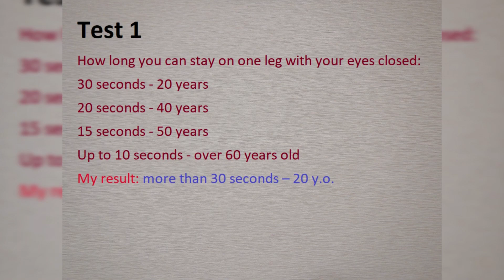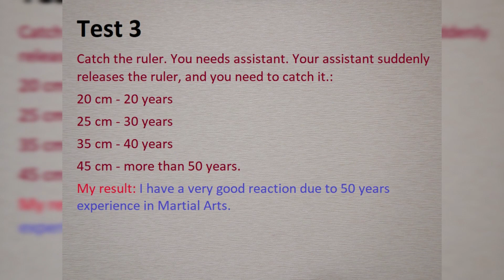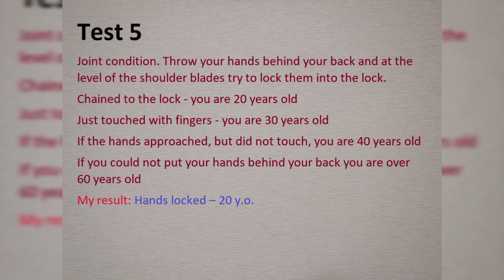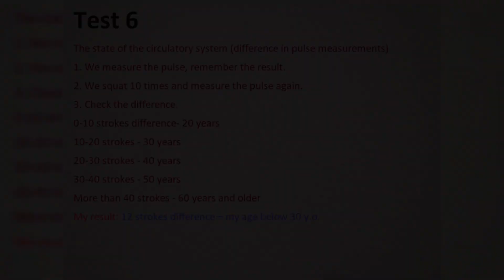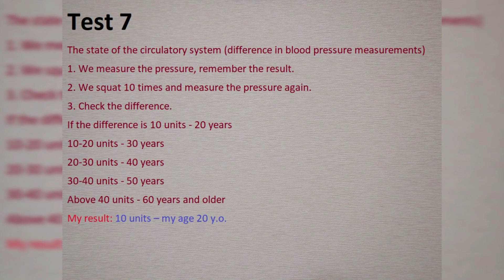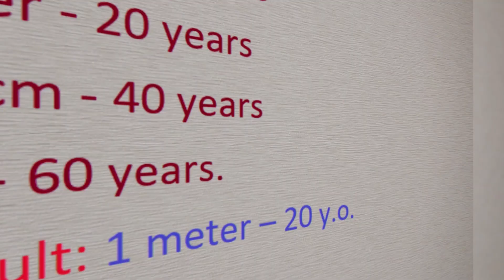Test Your Age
What is your age? Do you want to looks and feel in your 60 y.o. younger than at 30 y.o.? Do you want to live long without medicines, without doctors assistance, without emergency calls, without heart attacks, without migraines, not to notice weather changes and not react to magnetic storms? Do you want to enjoy all the pleasures of life at any age?
 Choose your path and use the good advice of those who have been on the path of health for a long time. You will find many useful tips on my channel. And with my personal example, I want to motivate you to a healthy lifestyle. My training methodology combines three sciences - physiology, bioenergetics and psychology. I have already tested the effectiveness of this practice on myself. I invite everyone to my team!
А вы хотите в 60 лет выглядеть и чувствовать себя моложе чем в 30? Вы хотите жить долго без лекарств, без помощи врачей, без вызовов скорой помощи, без сердечных приступов, без мигрени, не замечать изменения погоды и не реагировать на магнитные бури? Вы хотите наслаждаться всеми прелестями жизни в любом возрасте? Тогда меняйте свой образ жизни. Выбирайте свой путь и пользуйтесь добрыми советами тех, кто уже давно на пути здоровья. Много полезных советов вы найдете на моем канале. А своим личным примером я хочу мотивировать вас к здоровому образу жизни. Моя методика тренировок объединяет три науки – физиологию, биоэнергетику и психологию. Эффективность этой практики я уже проверил на себе. Приглашаю всех в мою команду!